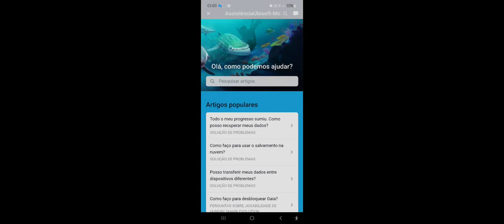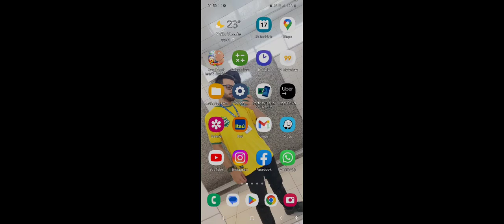PERDI TODO MEU PROGRESSO NO HUNGRY SHARK WORLD E ESTOU EXTREMAMENTE Pu70 (I LOST ALL MY PROGRESS).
Neste vídeo eu mostro a minha indignação com a ubisoft. Eles disseram que não tinha uma capacidade de recuperar 100% do meu progresso por questões de limitação. O que eu não entendo, como o que eles não consegue recuperar a minha conta que eu jogo desde de 2018.